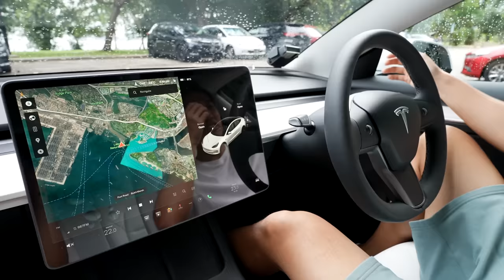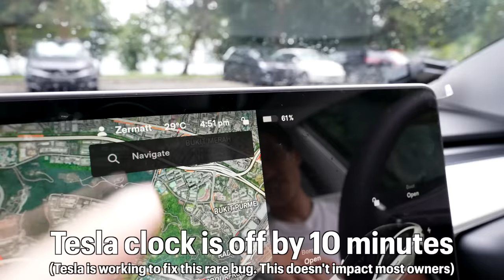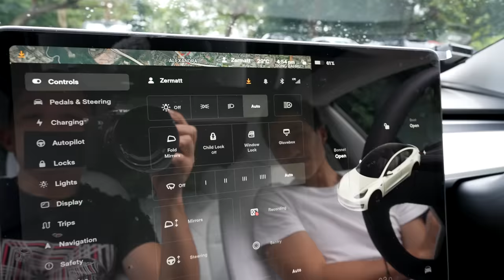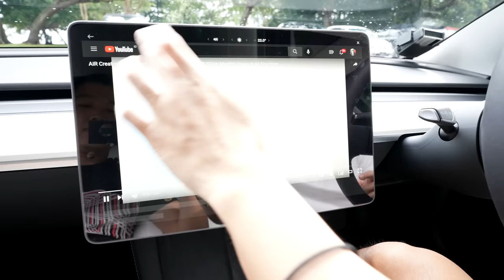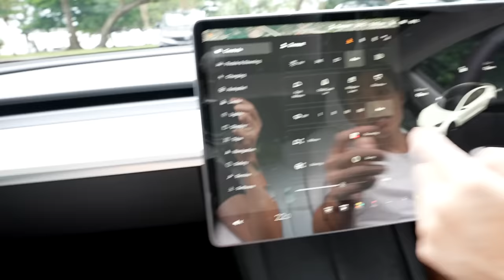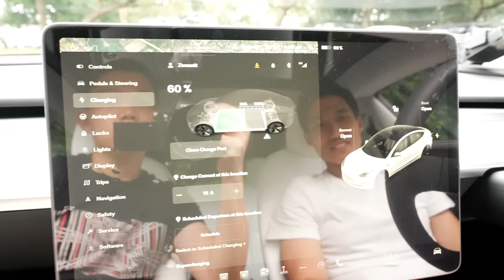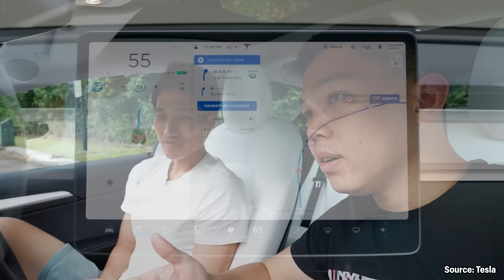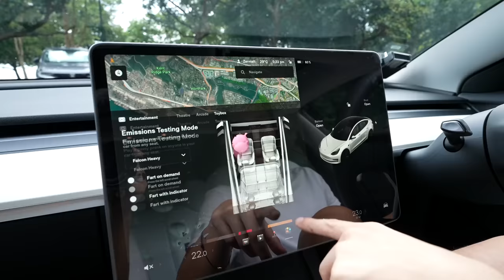Why @ZermattNeo Could Not Resist The TESLA Model 3! (1st EV Experience)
​@ZermattNeo has a passion for food and has shared many epic food adventures with us over the years. He recently decided to buy a Tesla Model 3 (2022 Rear Wheel Drive) for SG$215k. In this video, we'll find out why Zermatt bought a Tesla, his experience using Electric Vehicle (EV) with no home charging, and growing EV adoption & acceptance in Singapore.

Timestamps:
00:00 Why Zermatt Bought a Tesla Model 3?
07:25 Experience with the Tesla Model 3 (2022 RWD)!
09:44 Eating in a Tesla?
11:51 Downsides of a Tesla?
12:32 EV Charging Experience in Singapore (No Home Charger)
16:01 Tesla Sound System & Modifications
17:25 Growing EV Adoption in Singapore!
20:31 Tesla Software Features!
22:55 Tesla Autopilot & Full Self-Driving (Useful or Hype?)
24:12 Tesla Community in Singapore
25:51 Why People Love Teslas?
27:16 Subscribe to @ZermattNeo to Watch His Food Adventures!
27:37 Fart Mode!